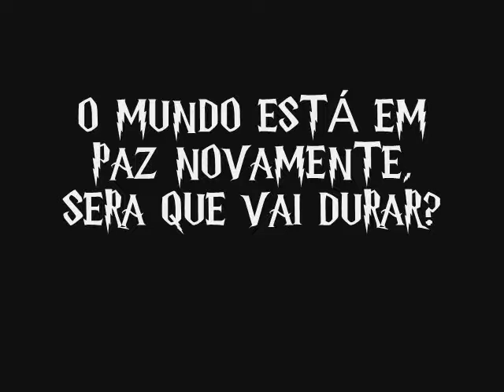Jason River - E a Árvore do Poder BookTrailer